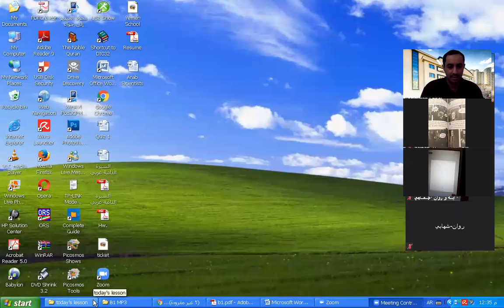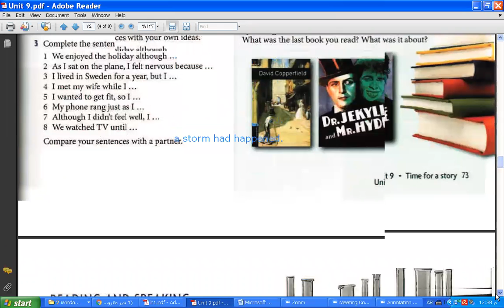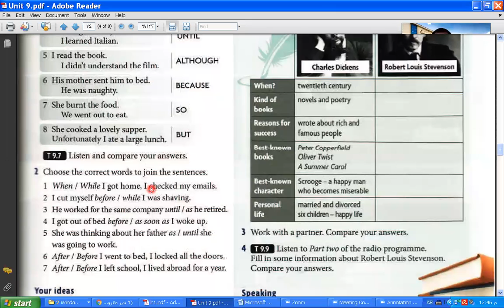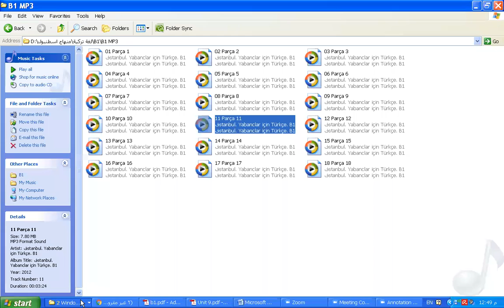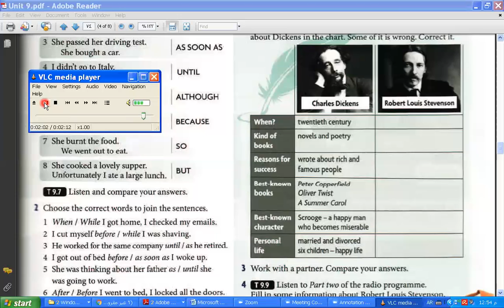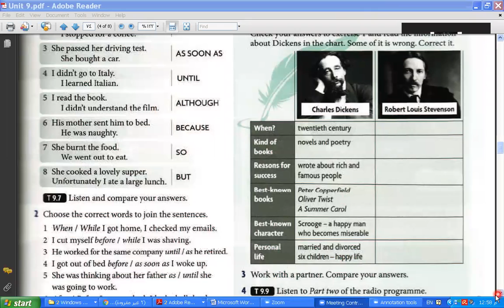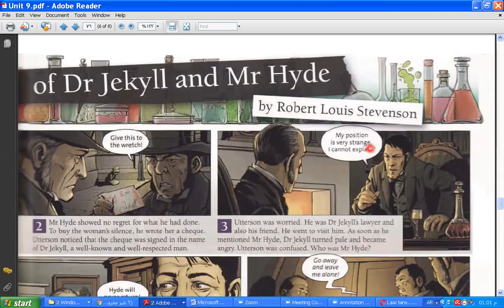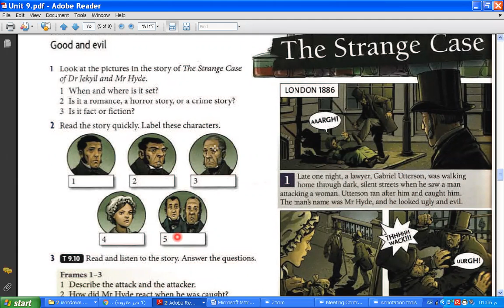Grade 11, 22 02 2021